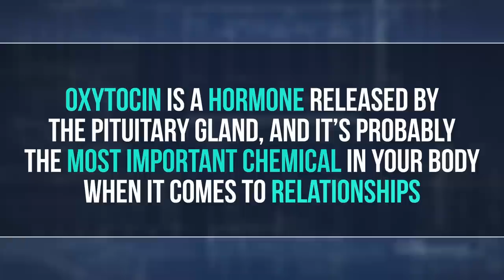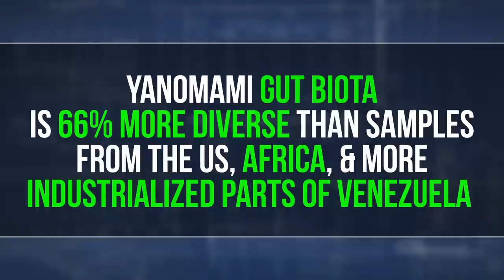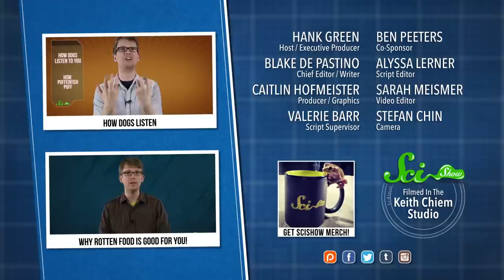Hormones and Puppy Love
This week, science explains the chemical love-connection we share with our dogs, and how some of the most isolated populations of people in the world are different on the inside.